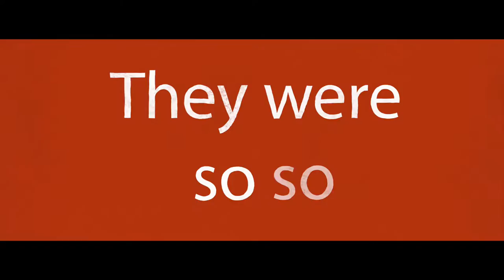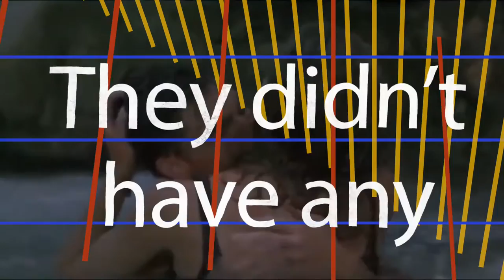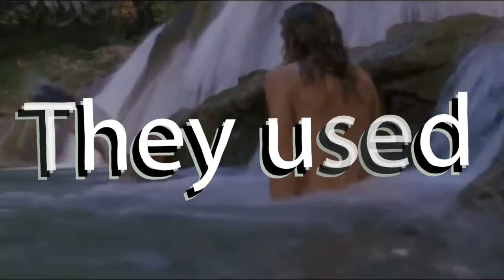Oblique - The boombox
Album - PAST TIMES

Magic past times
Young boys, young girls
Doing their thing
Watching movies

Dancing to the music
Dreaming of an exciting future
Where love will save all of us (all of us)

They were so so rebel
They didn’t have to worry
They just wanted to spin on the dance floor
They didn’t need anything else

Rollerskating
Under the summer sun
Always laughing
Drinking soda

They were friends forever
Singing songs from their favourite records
Love will save all of us (all of us)

They didn’t have any worry

They used to listen to some good music on the boombox at night
And now, they would do anything just to get back in time

Mixer: My favourite Corner
Master: MAXTHOR
Producer: Aztec Records
Composer: Oblique
Lyricist: Sonja